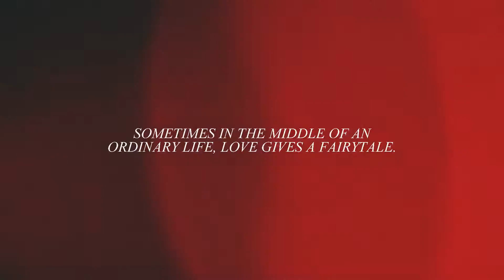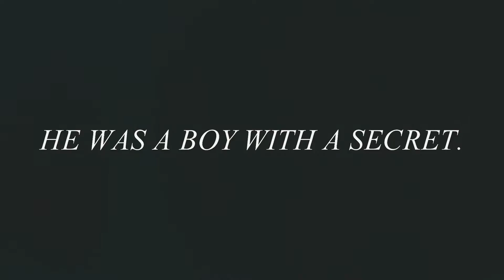THE BOY WITH THE MOUSE EARS - A WATTPAD TRAILER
Description:

When Katherine Schryer meets the rich boy next door, she didn't expect to be swept into his family drama. But with family feuds, infidelities, and a simple Mickey Mouse bracelet, this songwriter's life is about to be turned to the tide.
She learns what it truly means to save a person, even if it means drowning yourself.  Between bad boys, boys-next-door, and best friends, Kate and her friends must learn how to surf. But some family secrets are meant to stay hidden.